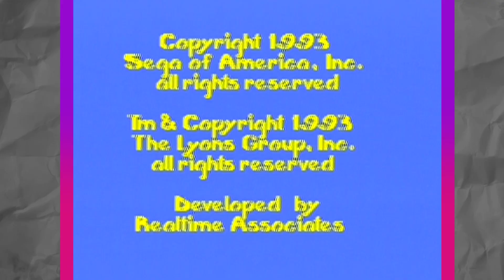Barney's Big Fat Greek Hide & Seek - FunDogs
Fundogs play Barney's Hide & Seek Game the Earth for the Sega Mega Drive.